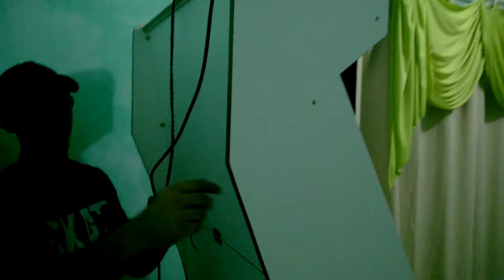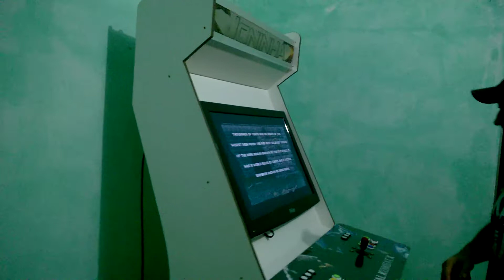arkade de fliperama customizado